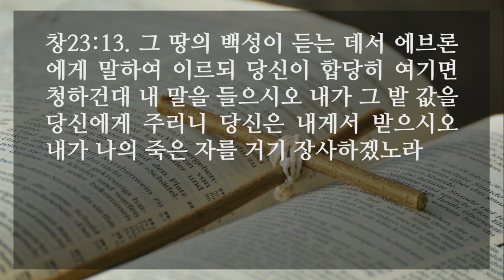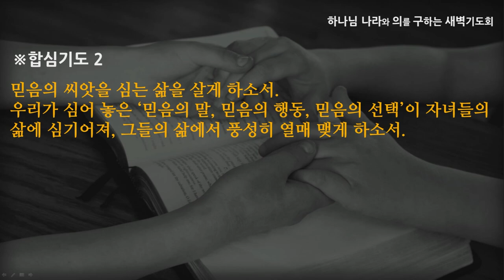[선한목자교회] 새벽기도 2022년 03월 01일 | 믿음을 심는 삶 - 심우인 목사 [창세기 23:1-20]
믿음을 심는 삶 - 심우인 목사 [창세기 23:1-20]